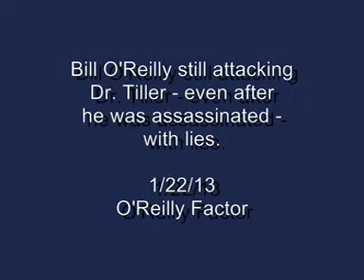O'Reilly Still Going After Dr. Tiller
- Even after abortion provider Dr. George Tiller was assassinated, Bill O'Reilly continued to smear him, painting him as an abortionist-for-hire.